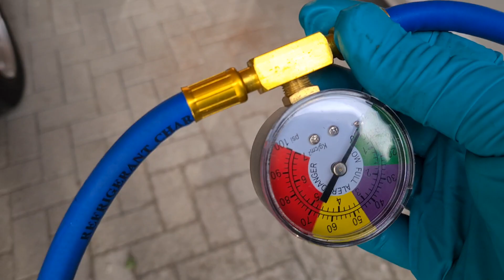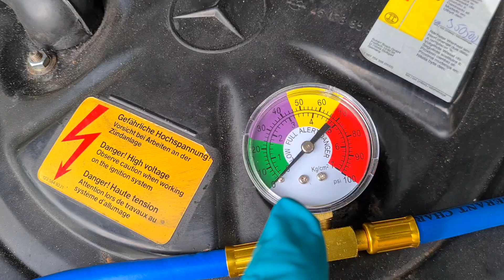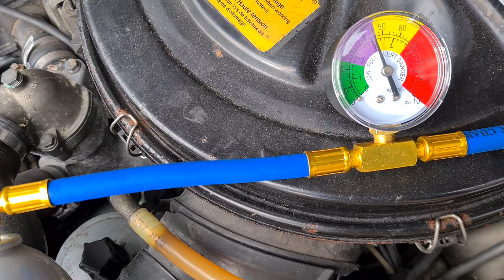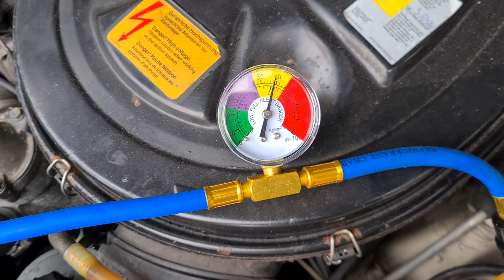Klimaanlage selbst befüllen - Umrüsten | Für 50 Euro - Mercedes W124 & S124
Wie befülle ich meine Klimaanlage? oldtimer Reparatur bei MC.
Klimaanlage bei Mercedes Benz E300 4 Matik selbst befüllen!
Geldsparen bei der Klimaanlage

Ja genau, dass geht auch selber und dann für kleines Geld.

Info zu den Magneten: Extrem leistungsstark + gefährlich.
Nicht zur Verwendung außerhalb des Wassers geeignet.
Verwendung auf eigene Gefahr. 18+.

Wir möchten Menschen dazu animieren, die Natur zu schützen und zu sie pflegen.
MC Limited Edition & Verein zum Gewässerschutz um den Jadebusen und der Welt n.e.V.  -- Mehr Infos in der Kanalinfo